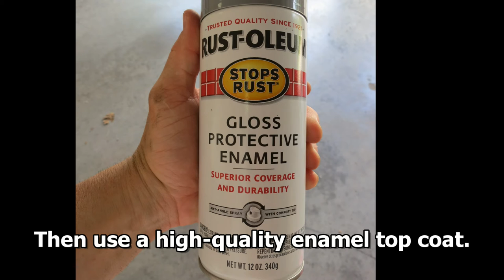Repaint A Gas Meter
This gas meter has been bothering me. It’s somewhat hidden behind some bushes but I see it every time I drive up. It’s a quick and cheap fix. Make sure you check with your gas company before messing with it. If the rust is too bad they may just replace the entire meter.